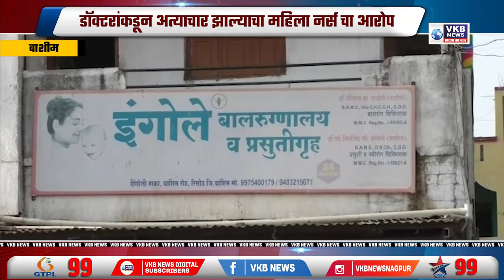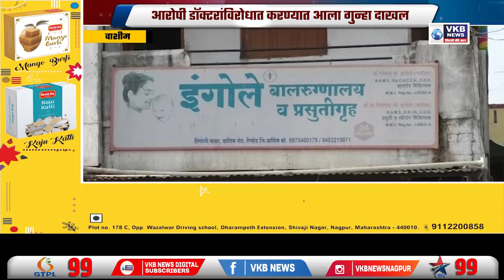डॉक्टरांकडून अत्याचार झाल्याचा महिला नर्स चा आरोप